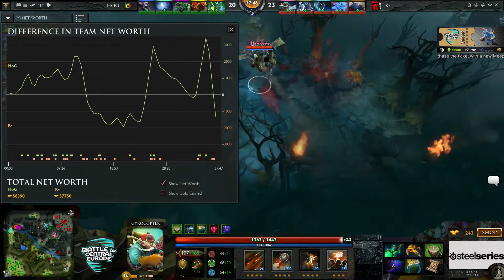BOCE3 Group A ||| K- vs HoG ||| Match 1 Game 2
HeflaTV is a caster community mainly focusing on the Dota 2 and HoTS scene. We try to offer you the best possible coverage in English and Chinese on 7 channels. As we grow we will expand into other languages and also keep an eye on upcoming games with a promising competitive scene.